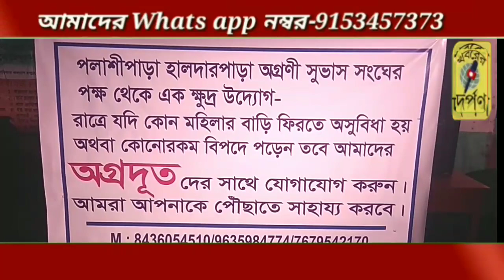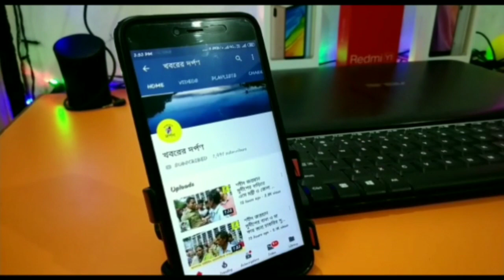অগ্রণী সুভাষ সংঘের উদ‍্যোগে মেয়েদের জন‍্য হেল্প লাইন নাম্বারের সূচনা করলেন তেহট্ট 2 ব্লকের ব্বিডিও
"নারী তুমি অর্ধেক আকাশ"
আমরা অনেক কথা বলি অথচ আজও বাড়ির মানু্ষগুলো নিজের মেয়ের, বোনের বাড়ি না ফেরা পর্যন্ত নিশ্চিতে থাকতে পারে না। এক অজানা আশঙ্কায় দরজায় কান পেতে থাকে। এই বুঝি ফিরল..
জানিনা এদিনের কবে পরিসমাপ্তি ঘটবে! তবে পলাশীপাড়ার প্রাচীনতম ক্লাব "অগ্রণী সুভাষ সংঘ" তাদের বার্ষিক অনুষ্ঠানে এক নতুন দিগন্ত খুলে দিল সমস্ত মেয়েদের জন্য। ক্লাবের পক্ষ থেকে এদিন তেহট্ট-২নং সমষ্টি উন্নয়ন আধিকারিক মহাশয় শুভ সিংহ রায় এর হাতে শুভ উদ্বোধন করল "হেল্প লাইন নং"। হঠাৎ কোন মেয়ে যদি বিপদে পড়ে,রাত্র বাড়ি ফিরতে অসুবিধে হয় তাহলে এই হেল্পলাইন নং এ ফোন করলেই ক্লাবের যে কোন সদস্য(অগ্রদূত) তৎক্ষনাৎ ওখানে পৌছে গিয়ে তাকে উদ্ধার করবে।
এছাড়াও ক্লাবে সারাটাদিন জুড়ে আয়োজন হয়েছিল স্বেচ্ছায় রক্তদান শিবির।  মঞ্চে সন্মাননা সেই সঙ্গে মেডেল দিয়ে পুরস্কৃত করা হলো তিনজন সাহসী বীরাঙ্গনা এবং এক সাহসী বীর যোদ্ধাকে নদীর স্রোতে ডুবন্ত দুটো ছেলের জীবন বাঁচানোর জন্য। এই তিনজনের মেয়ের একজনের বয়স ১৪ ক্লাস নাইনের ছাত্রী। এছাড়াও ক্লাবে বিশেষ অনুষ্ঠানে থাকছে ডেঙ্গু,জল সংরক্ষণ বিষয়ক আলোচনা ও এই বিষয়ক গানের অনুষ্ঠান। এছাড়াও থাকছে বিভিন্ন ধরনের নাচ,গান আবৃত্তি এক কথায় বর্ষবরণ উৎসব। অগ্রদূত দের নাম্বার হল -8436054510/ 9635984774/ 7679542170/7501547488/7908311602/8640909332/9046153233